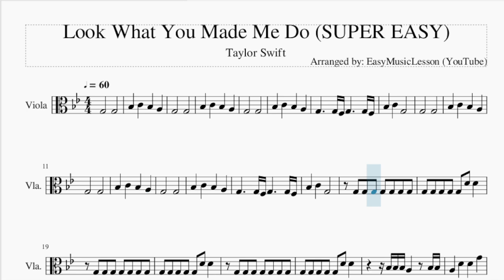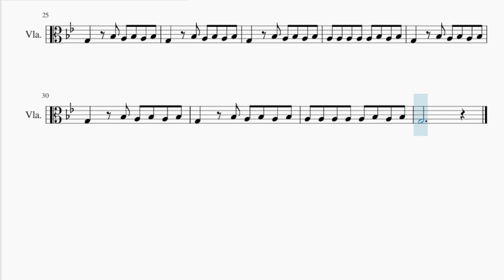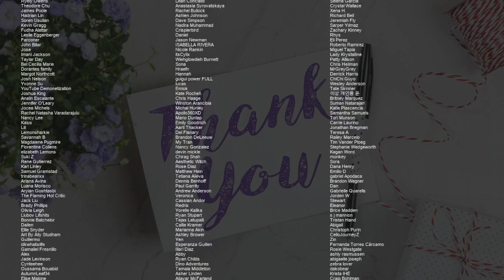SUPER EASY Viola Sheet Music: How to play Look What You Made Me Do by Taylor Swift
Comment and let us know how the videos have helped you. It keeps us going! :)Here is a sheet music/tab video on the song Look What You Made Me Do (SUPER EASY) by Taylor Swift on the viola. A viola sheet music arrangement which is transposed to notes that are easily played by viola, for the song Look What You Made Me Do (SUPER EASY) by Taylor Swift.

EasyViolaLesson teaches you to play the your favorite instrument, through well-arranged sheet music so that you too can learn how to play Look What You Made Me Do (SUPER EASY) by Taylor Swift on the viola as fast as you can. A viola sheet music with backing tracks to help your play the song better.

Chords of Viola arrangement:
G Min   G Min   Eb Maj   D Maj   G Min   G Min   Eb Maj   D Maj
G Min

Melody notes of Viola:
G3       G3
Bb3   C4   Bb3   A3
G3       G3
G3       G3
G3     G3 F3 G3     G3 F3
Bb3   C4   G3
G3       G3
G3       G3
G3       G3
G3 G3 G3 G3 G3 D4 D4
G3 G3 G3 G3 G3 G3 G3
Bb3 Bb3 Bb3 A3   Bb3 Bb3
A3   D4   D4   G4
G3   Bb3 A3 Bb3 A3 Bb3
A3 A3 A3 A3 A3 Bb3 A3 Bb3
G3